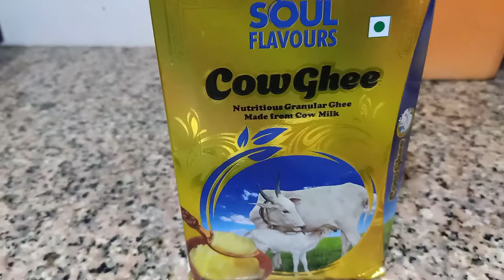| Recipe in Hindi | sweet vermicelli | sweet dish | My recipe | Cooking | East recipe | sweet |